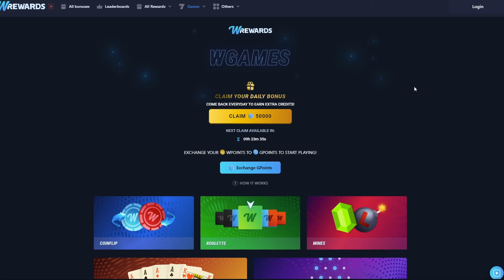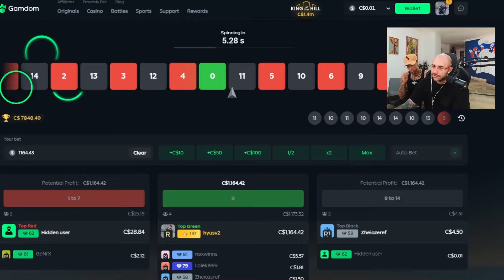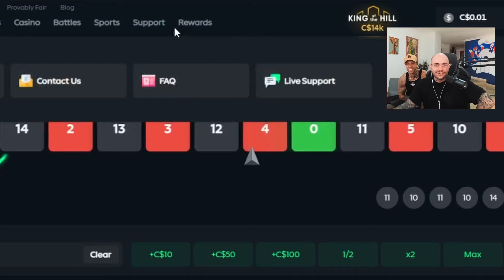CHASING MAX STAGE ON WILDES!! $50,000 OF BONUS BUYS